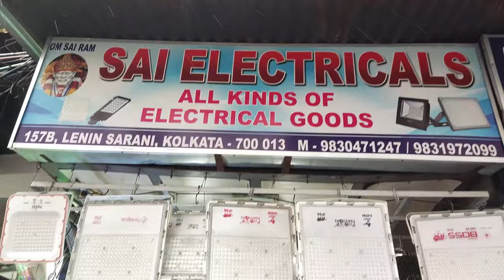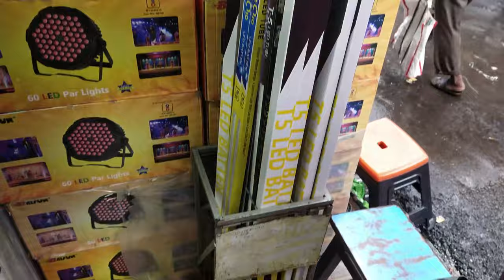kolkata chandni market- PIXEL LED GATE LIGHT,SMPS,LED Pars, HALOZEN LED WHOLESALE shop ||sound&tech